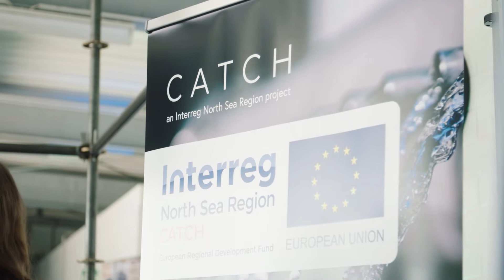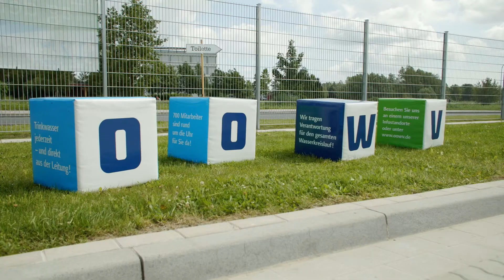Volles Programm beim Tag der offenen Tür der Betriebsstelle Schortens | OOWV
Viel los bei beim Tag der offenen Tür der neuen OOWV-Betriebsstelle in Schortens: Experimente, Musik, viele Infos und natürlich: Wasser! 🌿💧

Teile deine Inhalte mit dem Hashtag